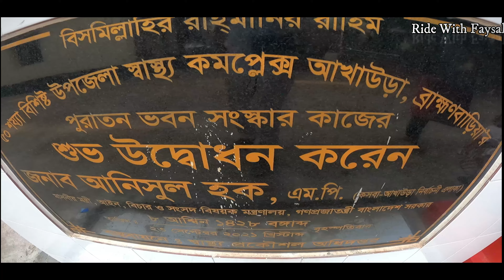আখাউড়া Hospital এবং বাইপাস Road ঘুরাঘুরি। Part-3 | Akhaura Upazila | Daily Vlog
I enjoy Travelling, riding bikes, making  video, Also i upload videos about my life, I exploring my city and heart of Dhaka not only Dhaka i exploring whole Bangladesh with my camera, you can find here vlog, bike related tips & useful videos, so that everybody can enjoy them, stay with me